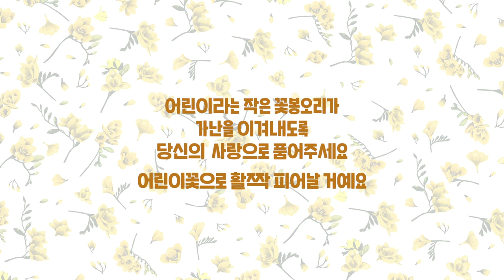[컴패션] 30초만에 떠나는 랜선 꽃놀이 | 블루밍봉봉 (blooming bonbon)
모두를 응원하는 마음으로🎁
컴패션X블루밍봉봉이 준비한
🌸어린이꽃 화과자🌸
온라인 클래스입니다.
화과자 장인의 꿀팁🍯 대방출까지

소중하고 연약한 어린이들은👶
예쁜 꽃으로 피어나기 직전의 꽃봉오리를 닮았어요.
어린이꽃 화과자를 만들고 주위에도 선물하면서
전 세계 가난 속 어린이들이
예쁜 꽃처럼 피어날 수 있도록 응원해 주세요!

* 온라인 클래스는 블루밍봉봉 정승연 후원자(@bloomingbonbon)의 재능나눔으로 진행됩니다.

🌸 온라인클래스를 수강하고, 화과자 자격증에도 도전 해 보세요!